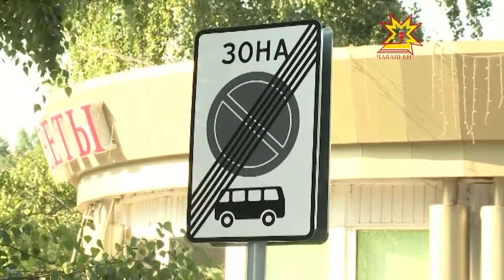Мускав автобусĕсене Шупашкарти хула çум вокзалĕнче шырамалла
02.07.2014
Шупашкарти чукун çул вокзалĕпе «Фаворит» ресторан патĕнчи лаптăк Мускава тухса каякан автобуссен юратнă вырăнĕ шутланатчĕ. Кăçалхи утă уйăхĕн 1-мĕшĕччен. Халĕн унта шăплăх. Утă уйăхĕнчен Шупашкар хула администарцийĕн постановленийĕ вăя кĕнĕ.